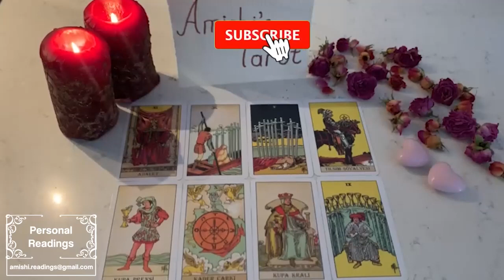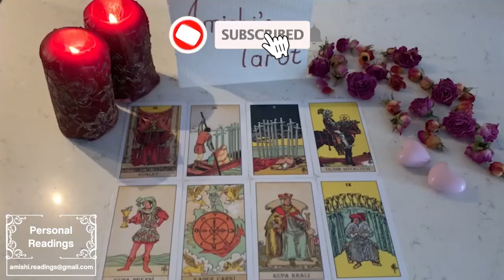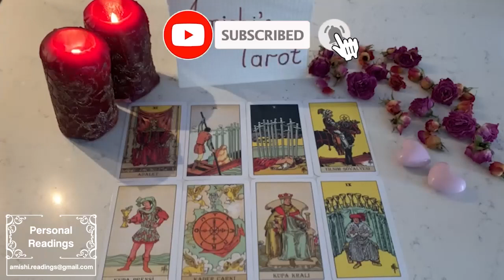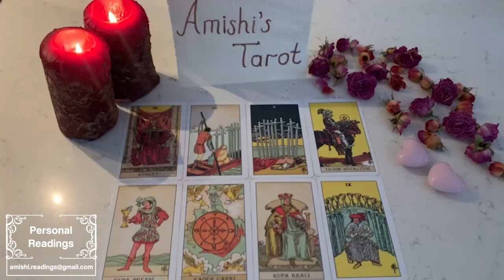ARIES 💋 All They Desire Is You! 💕💍 Higher Commitment! Putting The Relationship First 👫🏻